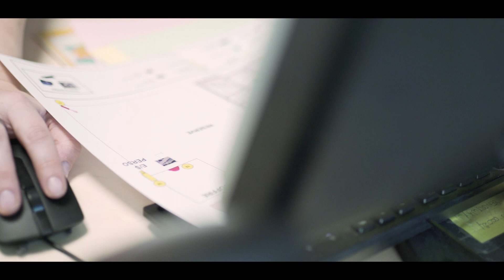ANAVEO - Assistant(e) Commercial(e)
Clémence, Responsable Assistanat Commercial Grands Comptes nous parle de son parcours et son expérience au sein d'ANAVEO.